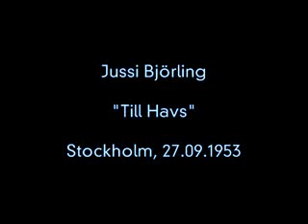Jussi Bjorling in Swedish televison 1952 . (a shaped version of this video)